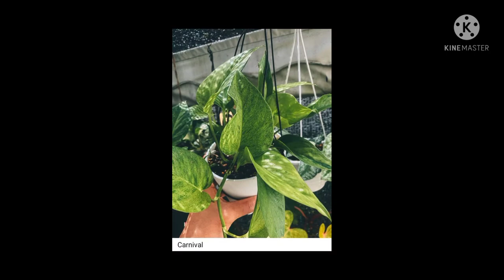✨Pothos Family (Epipremnum aureum)✨